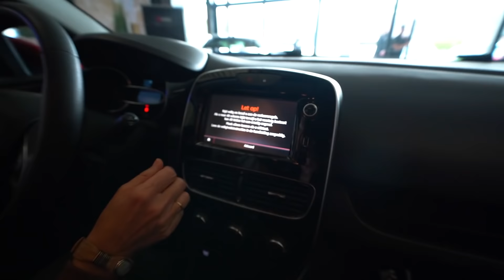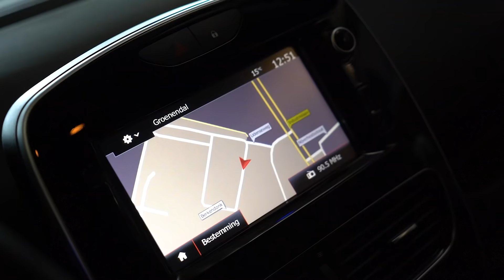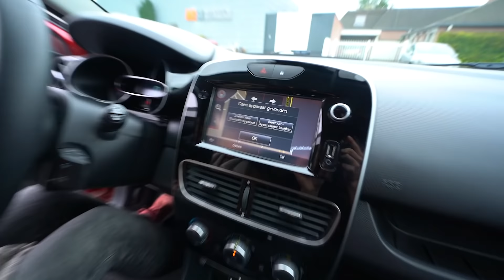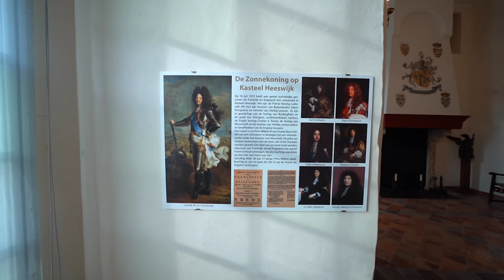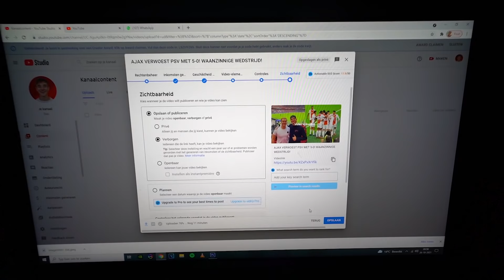EEN NIEUWE AUTO VOOR MIJN MOEDER! ❤️